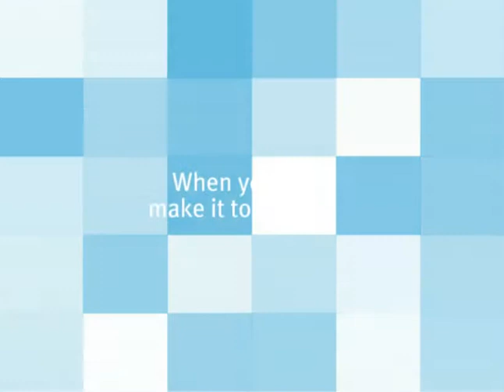Mobile Commuter Store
When you can't make it to the Commuter Store, the Mobile Commuter Store comes to you